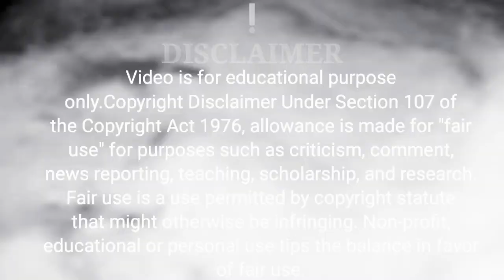ज्यादा सोचने और चिंता करने वाले लोगPower Of Gratitudel Buddhist Story|Power of Thoughts,@bhagya devi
This is the short moral story of A king and Shadhulln this story you will know about the power of Gratitude and how we can change our life by Gratitude

Music Credit;
Kuba Te-shade like

story, stories, in hindi, best, moral, short, Buddhist, monk, power of, Gratitude, Thoughts, Ancient, Buddha, bhagya devi ,bhagya devi ,bhagya devi,